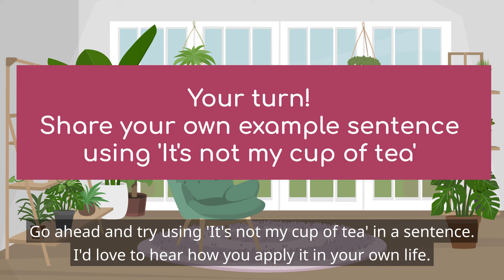'It’s Not My Cup of Tea' Explained in Detail | English Idiom Lesson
Hello, English enthusiasts!  In this video, we'll delve into the meaning and usage of "It's not my cup of tea."
Get ready to enhance your conversational skills and sound like a native speaker!

0:00 Introduction
0:10 A Funny Misunderstanding
0:21 The Literal Interpretation
0:34 The Actual Meaning
0:45 Using the Idiom Correctly
0:59 Example Sentences
1:47 A Memory Aid
1:56 Fun Facts
2:29 Cultural context
2:41 Related Expressions
3:13 Say It Your Way
3:25 Rephrased without the idiom
3:36 A Real-Life Example
3:59 Avoiding Common Mistakes
4:46 Quizzes
5:37 Summary